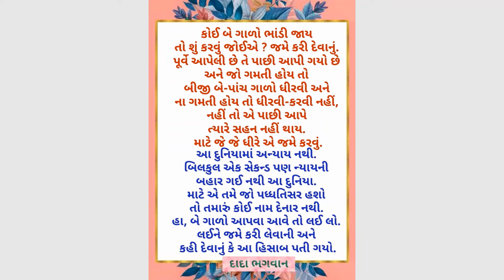Dada Bhagwan Satsang Clips: જમે કરી દેવાનું